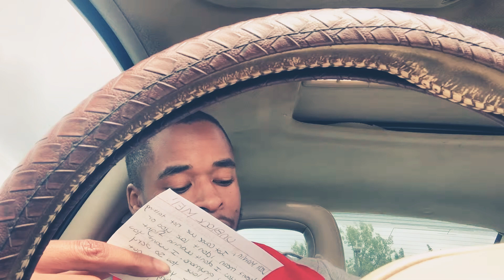Esau is finished Lol Deuteronomy 30:7